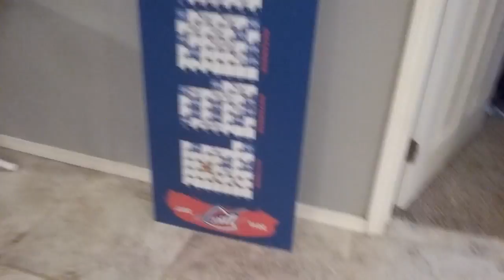Short vlog:vlog5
Had a problem with the time on the camera sorry!